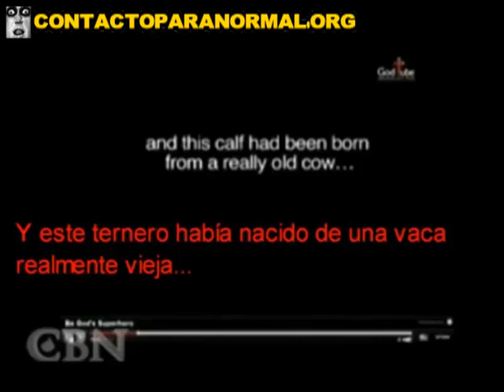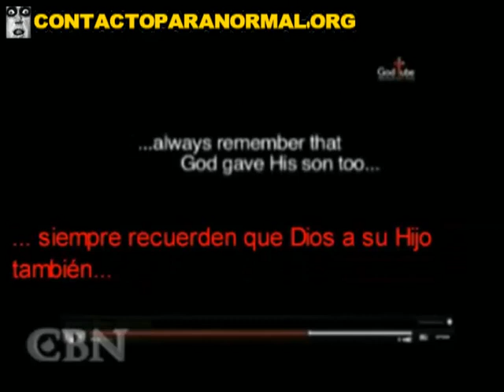Child claims to have spoken with God Nebraska